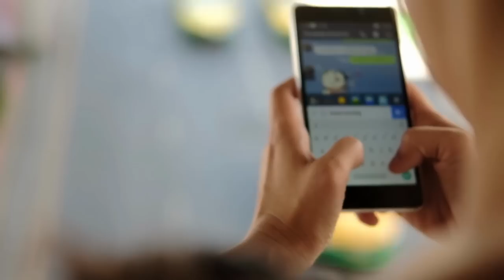NICOLETTA, CHE COS'È SUCCESSO IN QUELL'APPARTAMENTO A MILANO?